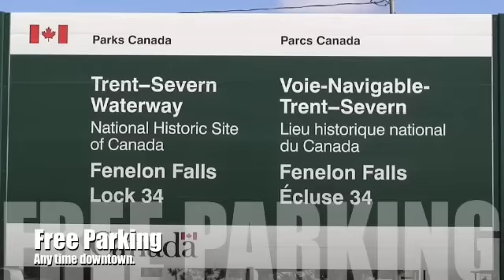The Fenelon Falls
Father Fenelon's Falls in spring.